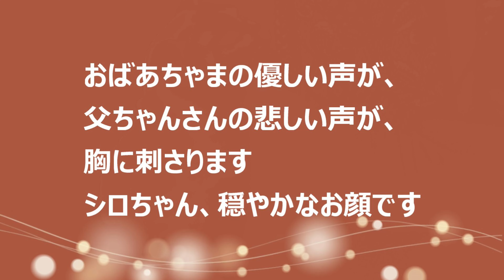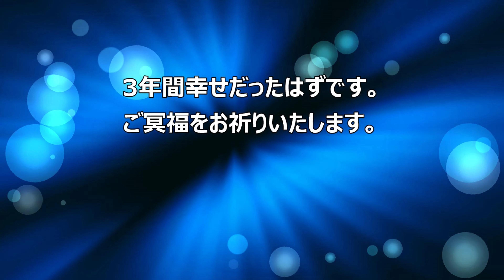急逝した猫の月命日に思う！ただ、会いたい！ののTV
シロが亡くなってから、やっと2回目の月命日です。
まだまだ、想いが残っています。